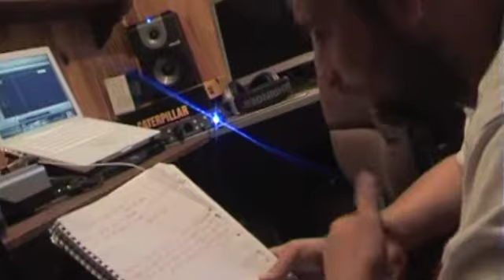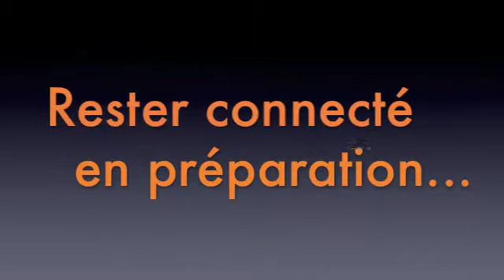ZAMAL - Teaser Bienvenue dans les coulisses 2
Petit d'horizon du second opus BIENVENUE DANS LES COULISSES 2 qui est en préparation !!!